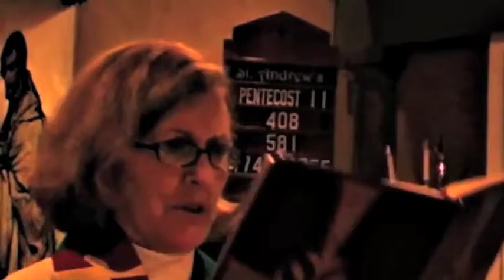Gospel (8/29/11)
Gospel given by Reverend Peggy Hodgkins for the 8/29/2011 Monday evening service (Sunday service was rescheduled to Monday due to Hurricane Irene).